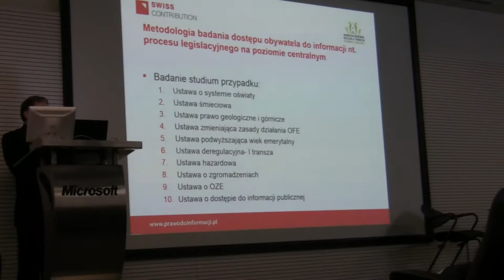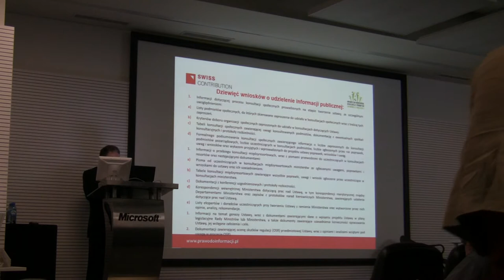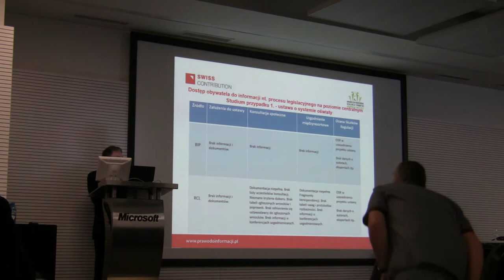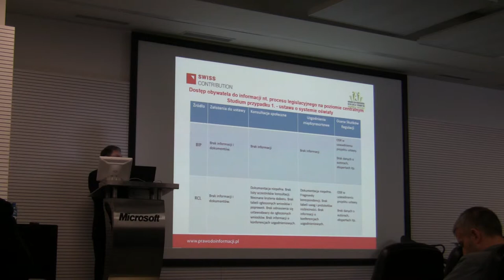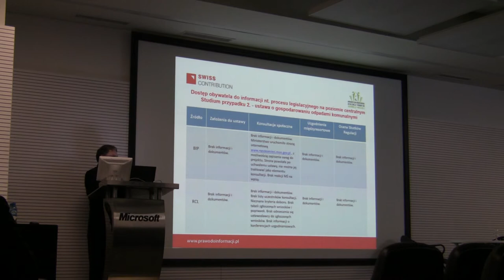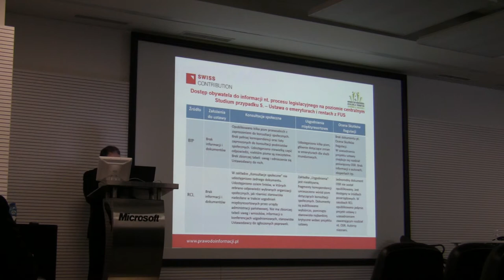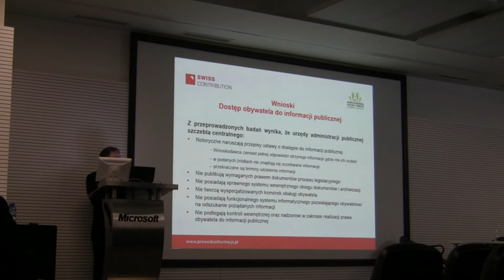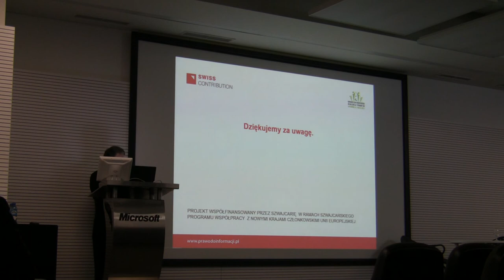Przejrzystość w procesie stanowienia prawa Tomasz Skłodowski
Wystąpienie zarejestrowane podczas konferencji zatytułowanej "PRAWO DO INFORMACJI PUBLICZNEJ -- prawo wolnościowe i prawo gospodarcze", podsumowującej projekt, która odbyła się 25 czerwca 2014. Organizatorem było Stowarzyszenia Miasta w Internecie.